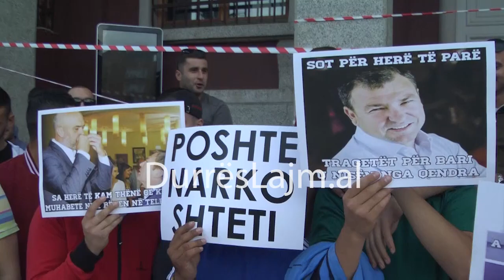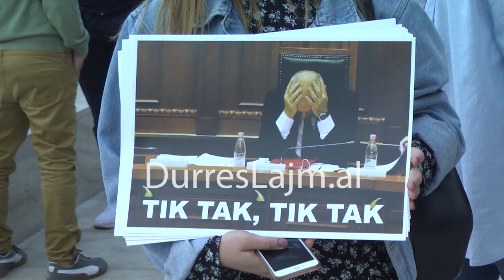PROTESTE E FORUMIT RINOR TE PD DURRES